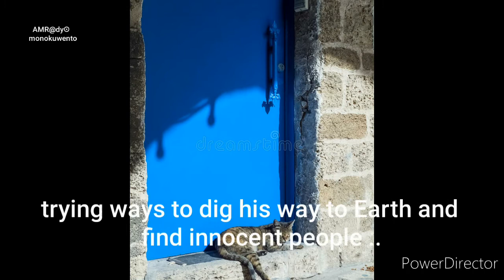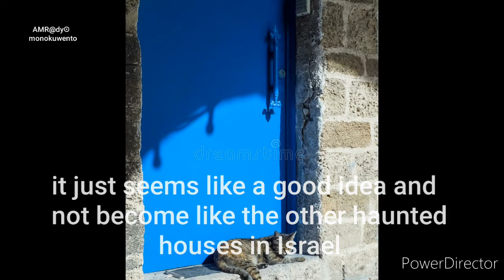Ghost Stories from the Blue Door Houses of Jerusalem | Haunted Israel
Welcome to the most haunted place in Israel - The Herodna Houses with blue doors in Jerusalem! Explore the eerie folklore and mysterious legends surrounding these ancient structures in our spine-chilling video tour. From ghostly encounters to unexplained phenomena, join us on a journey through the hidden corners of Haunted Israel. Discover the secrets of the Herodna Houses and the shadowy tales that have been whispered for centuries. Are you brave enough to uncover the mysteries of this haunted place in Israel? Watch now for a paranormal adventure like no other!

Video Playlist: Haunted Israel & Haunted Middle East.

This video is located under the Haunted Israel Playlist / Haunted Middle East Playlist, which can be found in this Channel's Playlist Section.